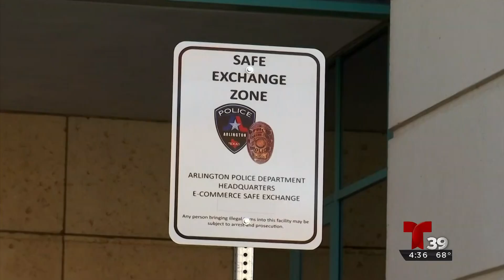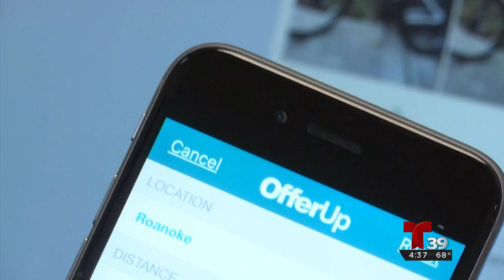Autoridades crean lugar seguro para realizar compra ventas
Si usted es de las personas que compra o vende artículos por internet ponga mucha atención ya que el departamento de policía de Arlington acaba de crear un espacio seguro para que usted realice la compra-venta de una manera más segura …